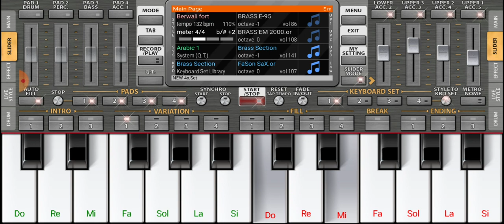org2023 karim khelfaoui sligh dilehlak tenter